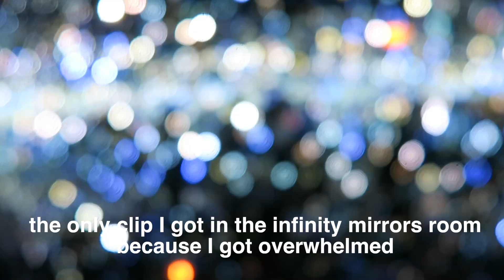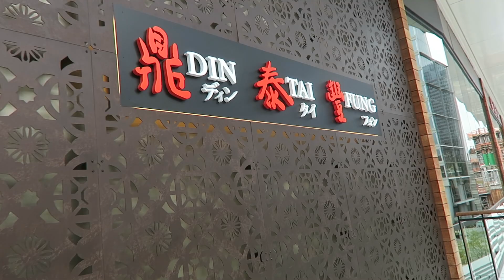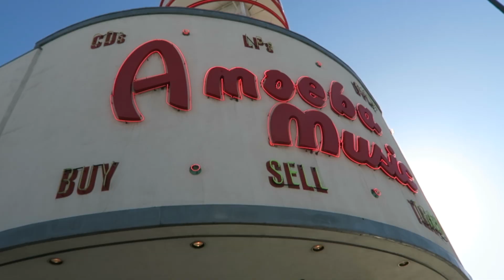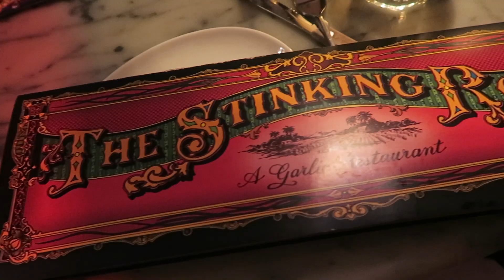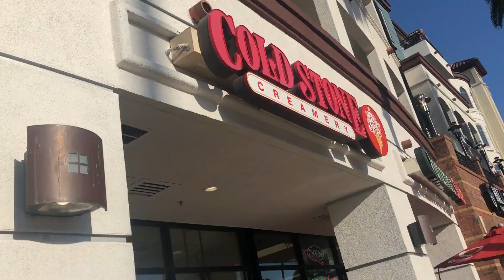WEEK IN MY LIFE: LOS ANGELES | May 22-28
title says it all (except for the fact that Hunter and Matthew were also there lmao)